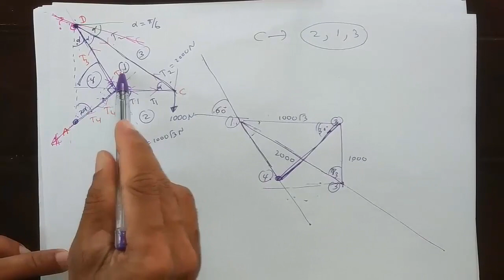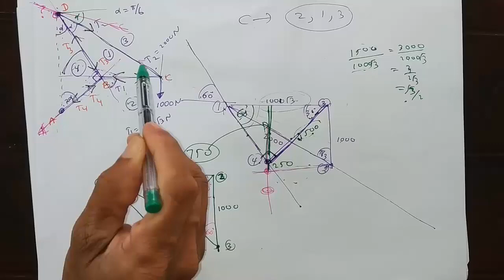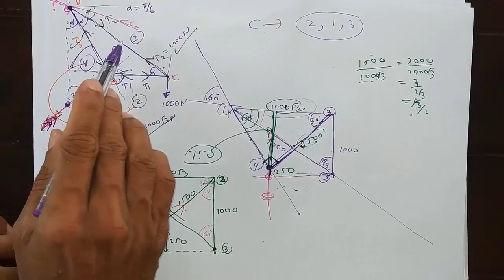206 Bow Ankanaya Gna Adahasa